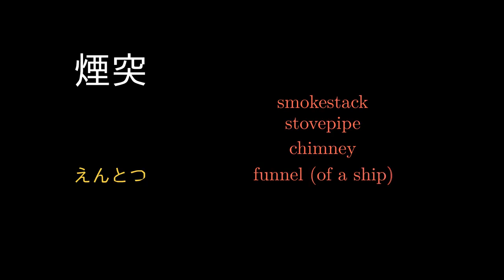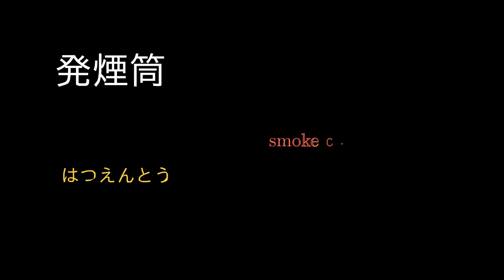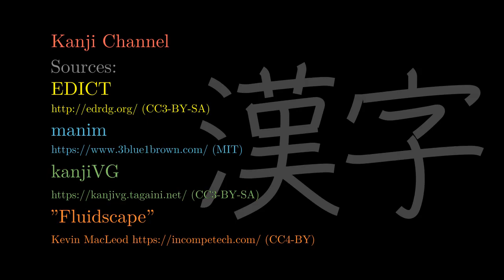煙 Japanese Kanji with vocabulary